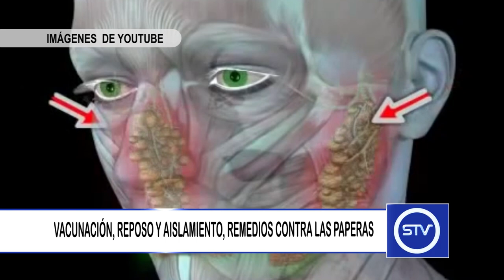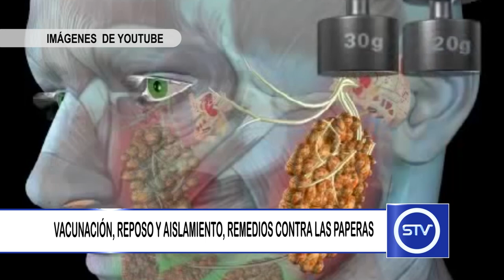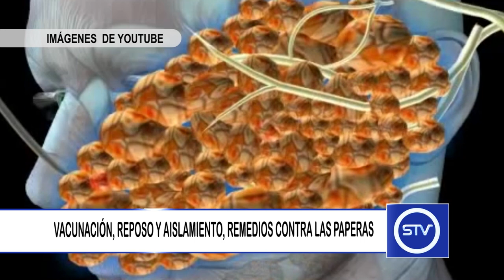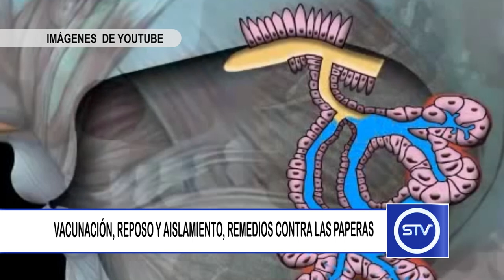VACUNACIÓN, REPOSO Y AISLAMIENTO, REMEDIOS CONTRA LAS PAPERAS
Las paperas son una infección viral que afecta a las glándulas salivales y que se puede prevenir fácilmente con una vacuna.